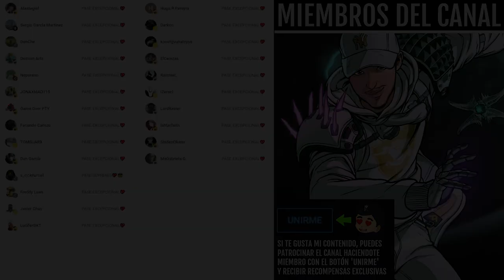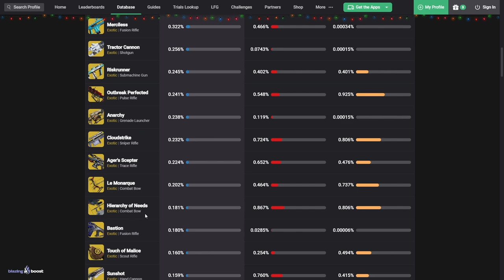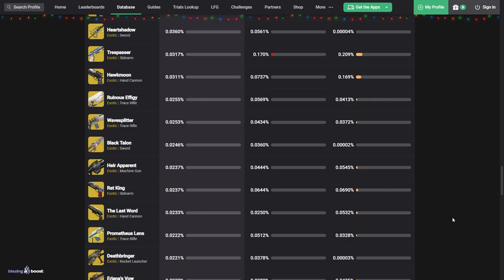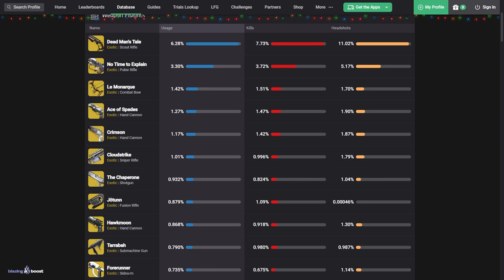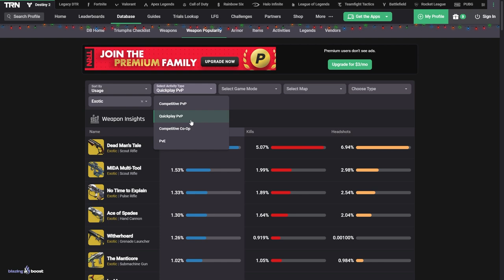ESTOS SON LOS EXÓTICOS MÁS USADOS! (Y los menos usados) - Temporada de los Serfines | Destiny 2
0:00 Intro
0:42 Mejores y peores exóticos (Serafines)
7:24 Outro

► ¡Sígueme!
• Accesorios Gaming 10% dto. Código wildgamer

💠MI PC:
• CPU: AMD Ryzen 7 5800X 3.8 GHz 8-Core Processor
• GPU/ Gráfica: Gigabyte GeForce RTX 3060 12 GB
• PLACA BASE: Asus ROG STRIX B550-F GAMING (WI-FI) ATX AM4
• CPU Cooler: Corsair H100i RGB PLATINUM 75 CFM
• Memoria RAM: Corsair Vengeance RGB Pro 32 GB DDR4-3200 CL16
• ALMACENAMIENTO: Samsung 970 Evo Plus 1 TB M.2-2280 NVME
• TORRE: Corsair iCUE 465X RGB ATX
• FUENTE: Corsair 850 W